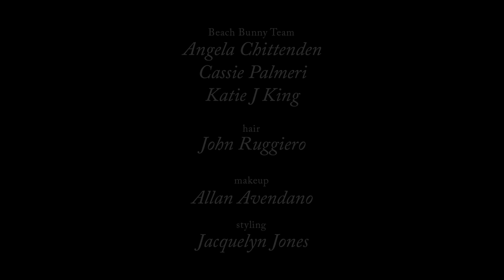Bombshell Nina Agdal for Beach Bunny Swimwear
Join us at Sanctuary Belize for our first time working with the beautiful Sport Illustrated Cover Girl, Nina Agdal.

Shot at 'Sanctuary Belize'
Photographer: Yu Tsai
Hair: John Ruggiero
Make Up: Allan Avendano
Styling: Jacquelyn Jones